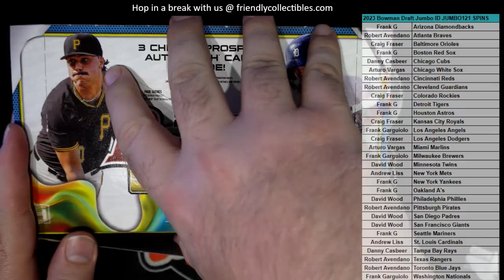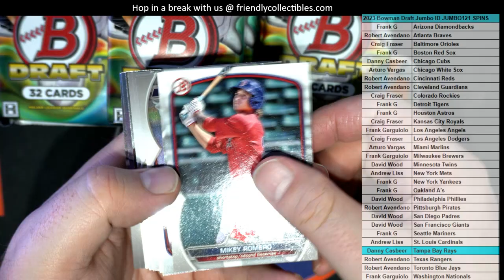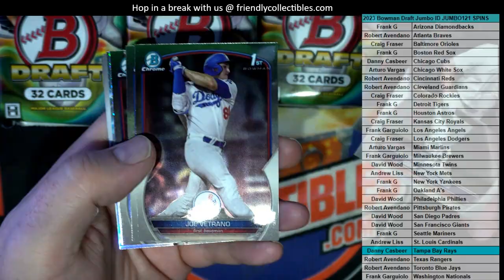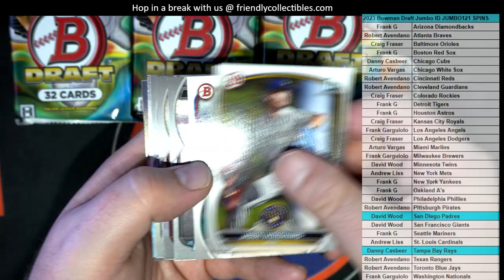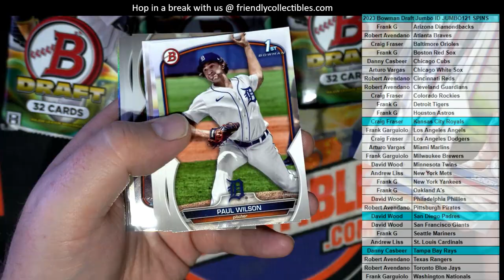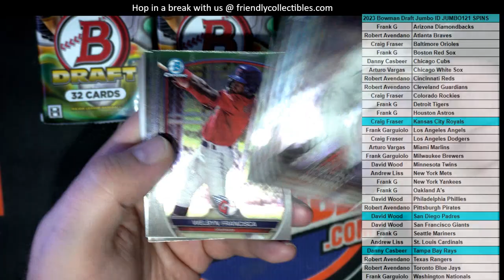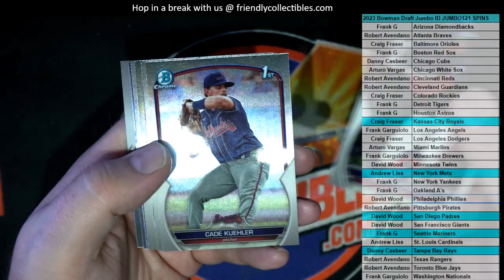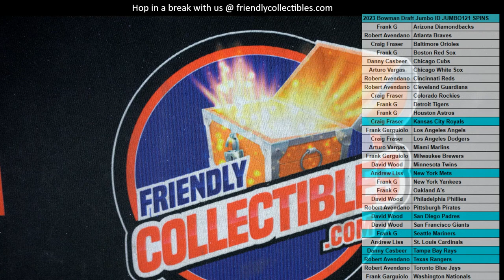2023 Bowman Draft Jumbo ID 23DRAFTJUMBO121